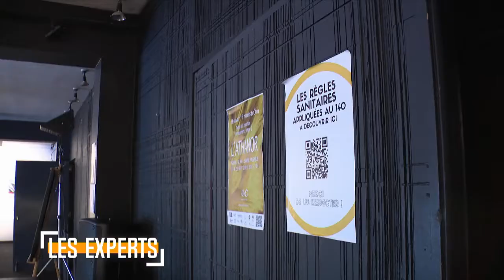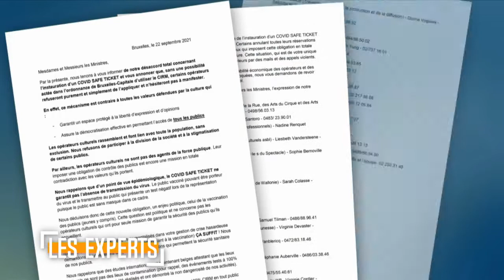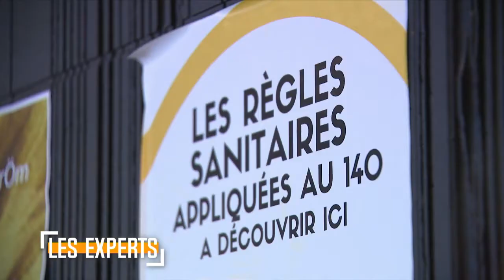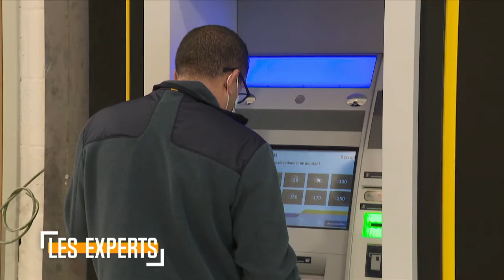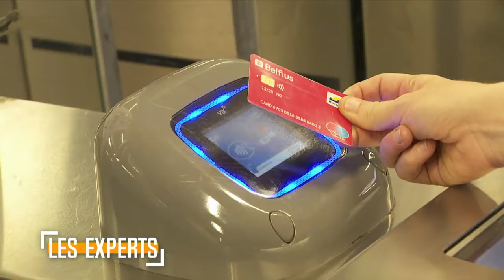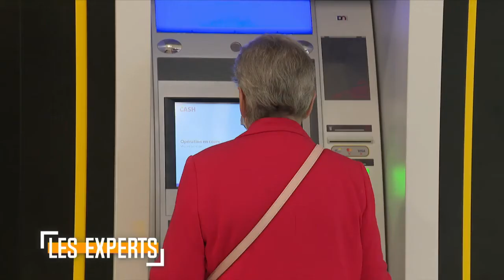Les Experts reçoivent David Leisterh (MR) et Marie Lecocq (Ecolo)